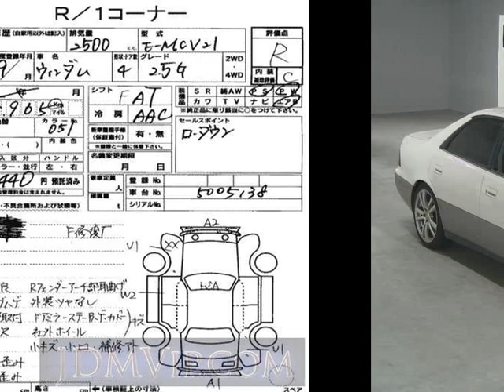1997 TOYOTA WINDOM 2.5G MCV21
the Authority on JDMs since 2007!  . Details on this car from auction in Japan